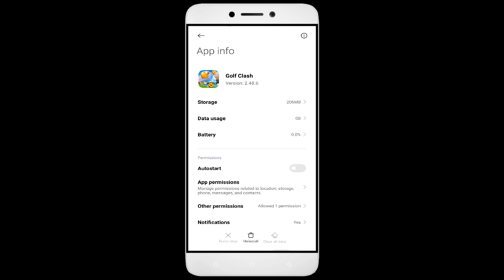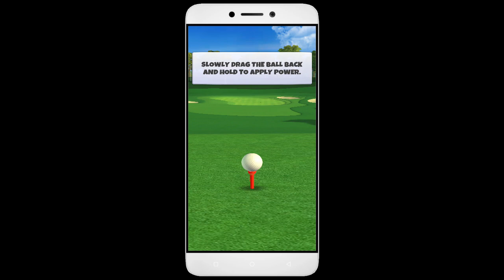How To Fix Golf Clash App not working | Not Open | Space Issue | Network & Permissions Issue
In this video, I'm going to show you how to fix Golf Clash apps not working. If you're having trouble with your Golf Clash app, then this video is for you!

Golf Clash is a sport that's growing in Golf Clash all over the world, and with that comes the need for Golf Clash apps. Whether you're in a Golf Clash or just interested in the sport, this video will show you how to fix your Golf Clash apps so you can play!

Fix Golf Clash not open problem,
How to fix Golf Clash all problems solve,
How to fix Golf Clash not working problem in android phone,
How to fix Golf Clash app not open problem in android phone,
Fix Golf Clash not working in android,
Golf Clash all problems solve,
Golf Clash not responding,
How to fix Golf Clash keeps stopping error in android mobile,
How to Fix Golf Clash App Black Screen Error Problem Solve in Android & Ios
How to Fix Golf Clash App Loading Problem in Android
How to Fix Golf Clash App Loading Problem in IOS
How to Fix Something Went Wrong and the Service Failed to Start Error in Golf Clash App.
How To Fix Unfortunately Golf Clash App Has Stopped Error Problem in Android Phone.
How to Fix Solve Golf Clash App Not Working | Not Opening | Not Open | Loading Solve Problem in Android & Ios
Golf Clash not working today,
why Golf Clash is not working in my phone,
Golf Clash game not starting,
Golf Clash not starting,
Golf Clash failed to load server list,
How To Fix Golf Clash App not working | Not Open | Space Issue | Keeps Crashing Problem.